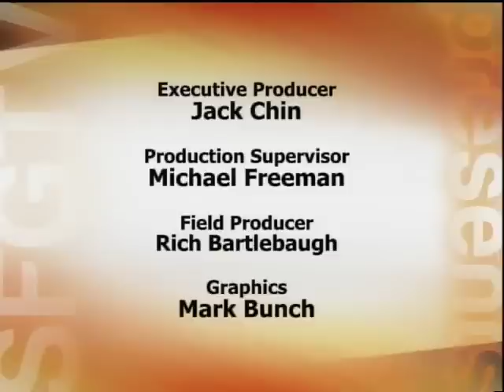106th Anniversary of Great Quake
Survivors of the 1906 Earthquake and Fire were honored at two events on the 17th and 18th of April 2012.